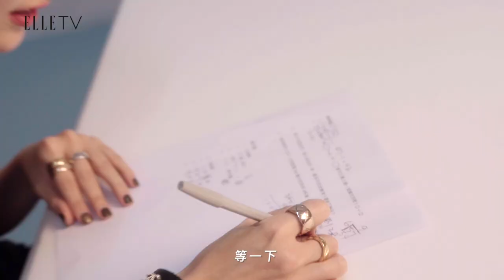12月封面人物：昆凌｜挑戰一心二用！如果老公忘記生日的話.....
12月號封面人物，昆凌！
這次昆凌要挑戰一心二用：邊寫考卷邊答題！
如果老公忘記生日怎麼辦？網友對你有什麼誤解呢？最想送給兩個寶貝什麼聖誕節禮物？